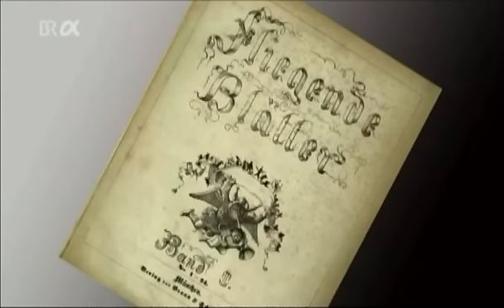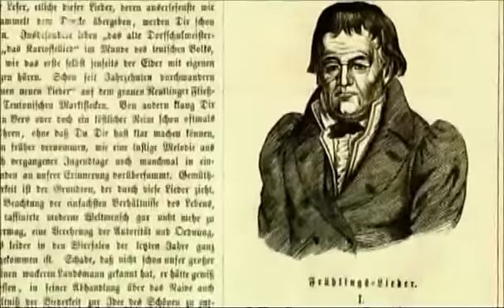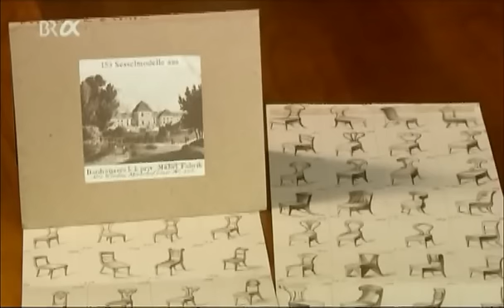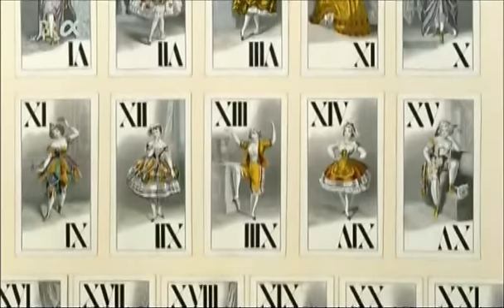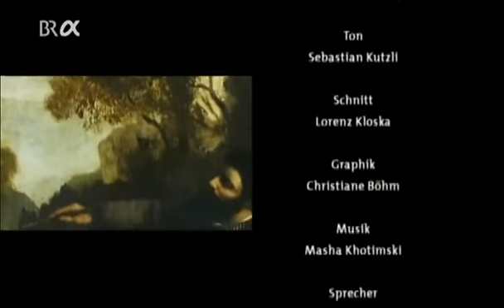Stil Epochen 09 - Stilpluralismus, Biedermeier und Gründerzeit (1790-1890) [BR 2009]